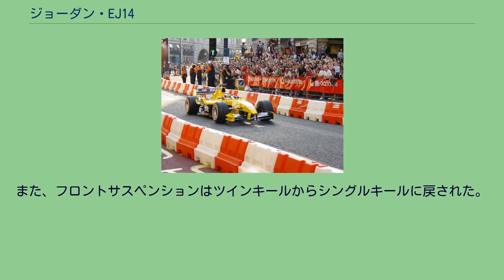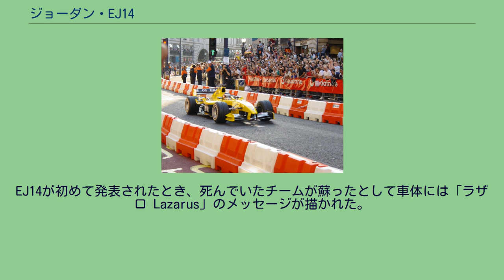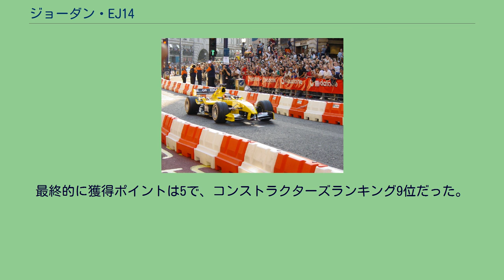ジョーダン・EJ14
ジョーダン・EJ14 (Jordan EJ14) は、ジョーダン・グランプリが2004年のF1世界選手権参戦用に開発したフォーミュラ1カー。
2004年イギリスグランプリに先だってEJ14でロンドン市内をデモ走行するナイジェル・マンセル EJ14は完全な新車では無く、前年度の競争力に欠けたEJ13を大きく改良した物であった。
シャシーは新たな空力パッケージと、フォードのバッジを付けた強力なコスワースエンジンが組み合わされた。
また、フロントサスペンションはツインキールからシングルキールに戻された。
しかしながら、チームの予算は僅かで、シーズン前およびシーズン中のテストはほとんど行われなかった。
当然のことながらEJ14は前作のEJ13同様に競争力に欠ける車両となった。
トップスピードの不足はパワーに欠けるエンジンのためとされ、チームはジャガーが使用するワークスエンジンとは異なるエンジンが供給されたと主張した。
2003年シーズンの後、チームはようやく冬休みを乗り切ったが、大口スポンサーが無かったためEJ14はレースごとにカラーリングを変更して走行した。
EJ14が初めて発表されたとき、死んでいたチームが蘇ったとして車体には「ラザロ Lazarus」のメッセージが描かれた。
このほかにもシーズンを通してエンジンカバーに様々なメッセージが描かれた。
バーレーン政府が2004年から開催されるバーレーングランプリを祝うためにエンジンカバー上の権利を購入し、その絵柄を決定していた。
オーストラリアGPでは鳩が描かれ、サンマリノGPではアイルトン・セナの死から10周年を記念して彼の肖像が描かれた。
ドライバーはザウバーから加入したニック・ハイドフェルドと新人のジョルジオ・パンターノ。
パンターノがチームを離脱すると、テストドライバーのティモ・グロックが代役を務めた。
第8戦カナダGPではウィリアムズとトヨタの計4台のマシンがブレーキダクトの規定違反でレース後に失格となり、グロック7位、ハイドフェルド8位とダブル入賞を果たした（グロックはF1デビュー戦での入賞）。
最終的に獲得ポイントは5で、コンストラクターズランキング9位だった。